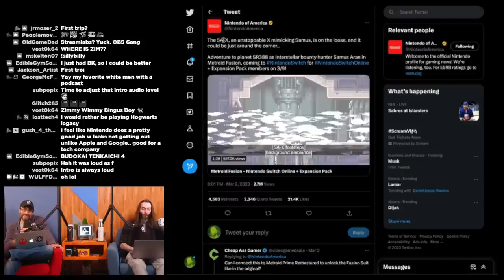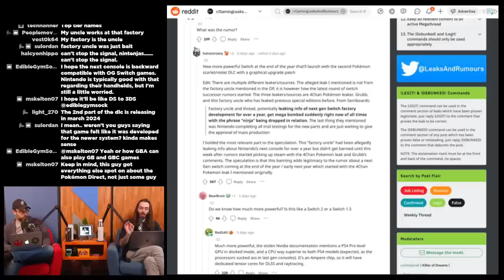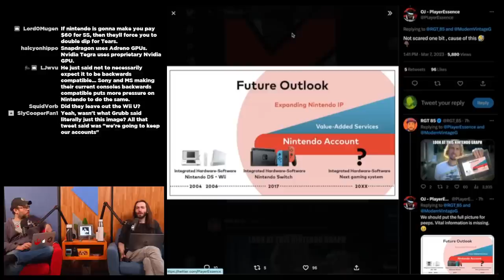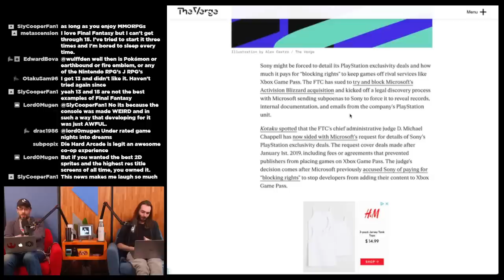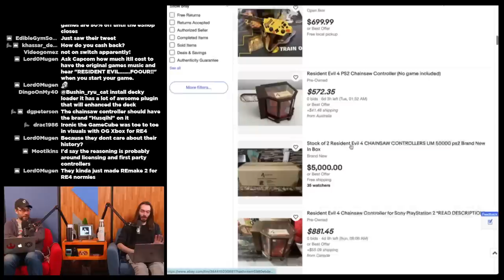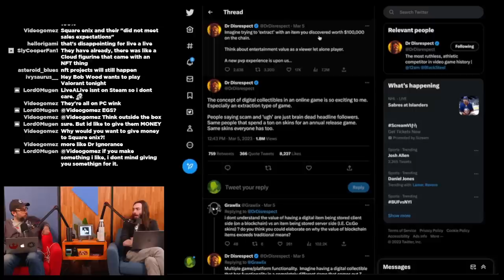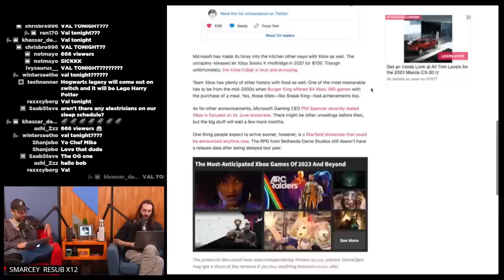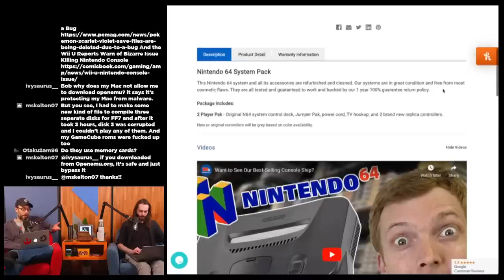The First Switch 2 leak of 2023 - WULFF DEN Podcast Ep 121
• 0:00 Intro
• 2:00 Metroid Fusion coming to Switch Online
• 13:12 Nintendo Switch 2 has seemingly leaked by a Chinese factory worker
• 39:53 Final Fantasy 16 Producer dislikes the term JRPG
• 57:34 Sony may be forced to reveal what it pays for exclusives
• 1:05:26 Are we getting a new RE4 Chainsaw controller?
• 1:10:17 Dragon Ball Z Budokai Tenkaichi 4 announced
• 1:16:10 Steve banned from competitive Smash
• 1:23:24 Square Enix CEO & Blockchain advocate steps down
• 1:27:32 DR Disrespect Blockchain game
• 1:33:20 Wolf Among Us 2 delayed
• 1:38:05 Hogwarts Legacy PS4/Xbox One versions delayed again
• 1:42:00 McDonald’s chef teases Xbox collaboration
• 1:43:32 TWEET OF THE WEEK
• 1:46:06 UNBOXING
• 1:50:18 Q&A

Wulff Den
696 Old Bethpage Rd # 508